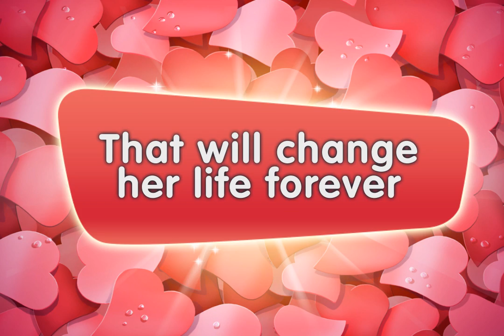Official Trailer | Delicious - Emily's True Love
The official trailer for Delicious: Emily's True Love, launching November 30th! View scenes from game play and get a sneak peek at the suitors competing for Emily's heart.